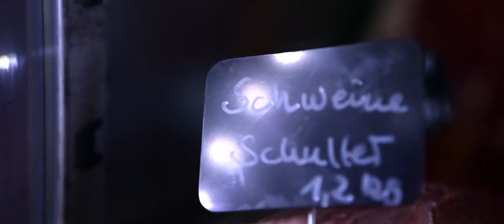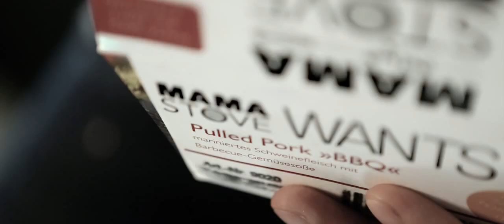MAMA STOVE - Manhattan Kitchen 91''